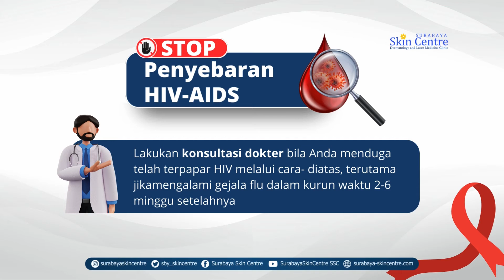STOP Penyebaran HIV-AIDS!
Halo Sahabat SSC..!!

Penyakit HIV disebabkan oleh human immunodeficiency virus atau HIV, sesuai dengan nama penyakitnya. Bila tidak diobati, HIV dapat makin memburuk dan berkembang menjadi AIDS.

Penularan HIV dapat terjadi melalui hubungan seks vaginal atau anal, penggunaan jarum suntik, dan transfusi darah. Meskipun jarang, HIV juga dapat menular dari ibu ke anak selama masa kehamilan, melahirkan, dan menyusui.

Nah, sekilas informasi ini semoga membantu untuk selalu jaga kesehatan ya Sahabat Surabaya Skin Centre!💉💖

More Info CS :
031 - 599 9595/ 599 9840
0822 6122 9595 WA Only